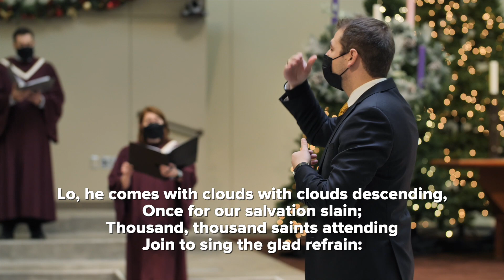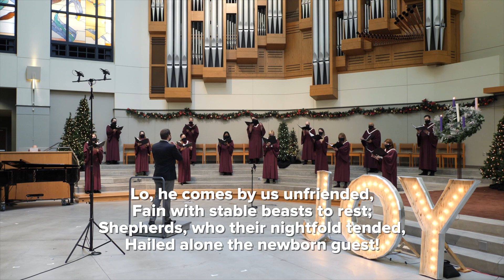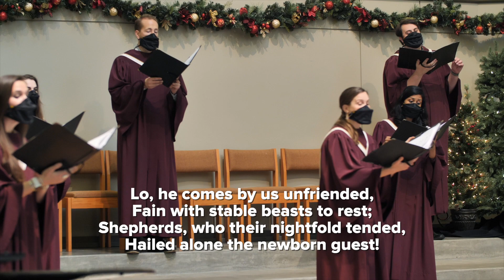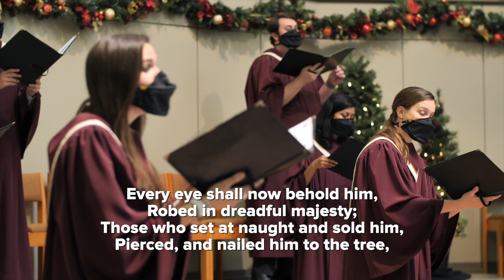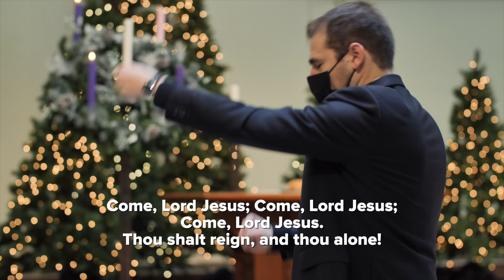Lo, He Comes with Clouds Descending - Bellevue Presbyterian Church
#348 Lo, He Comes with Clouds Descending
Bellevue Presbyterian Church
Brennan Michaels, conductor
Wayne Slater, organist
Descant by Brennan Michaels

Reprinted with permission to podcast / stream the music in this service obtained from ONE LICENSE, License # A-736223.